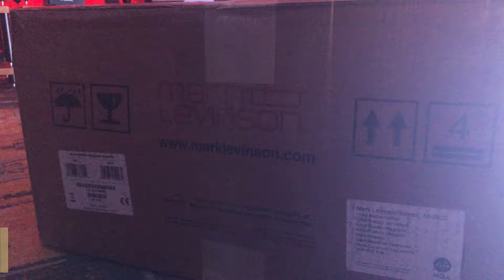Behind the scenes - Mark Levinson №5802 Integrated Amplifier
...the stunning Mark Levinson №5802 Integrated Amplifier has just arrived in our showroom.